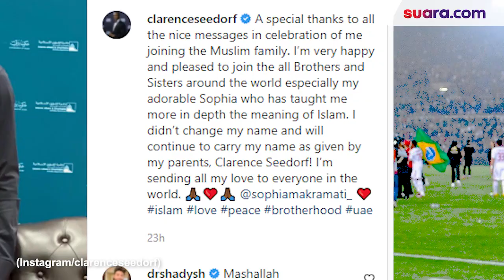Legenda AC Milan Clarence Seedorf Mualaf, Peluk Agama Islam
Legenda AC Milan yang bernama Clarence Seedorf kini menjadi mualaf. Hal itu dilakukan usai dirinya menikah dengan sosok wanita bernama Sophia Makramati.

Kabar Clarence Seedorf peluk agama islam dibagikan langsung oleh dirinya di akun Instagram pada Jumat (5/3/2022). Ia mengucapkan terima kasih atas pesan yang didapatkannya setelah masuk Islam dan keluarga muslim.

"Terima kasih khusus untuk semua pesan bagus dalam perayaan saya bergabung dengan keluarga Muslim," tulis Seedorf di keterangan postingannya.